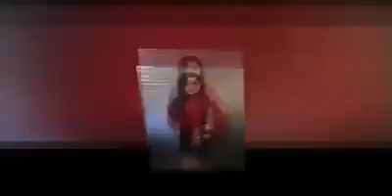Carolina Revilla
Una  propuesta de  belleza eb  Oruro